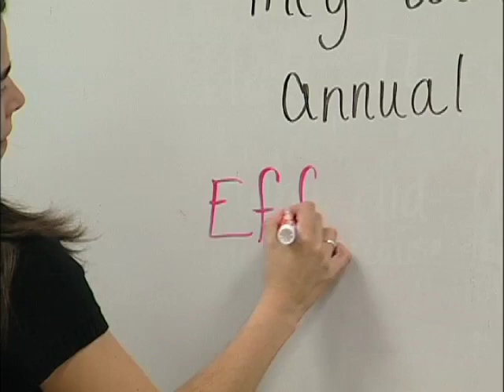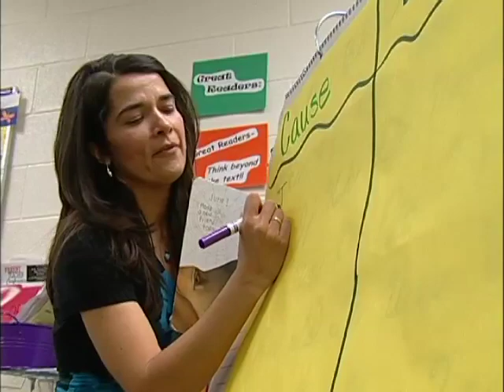Teacher of the Year-Monica Garcia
2012 Teacher of the Year for A.N. (Tony) Rico Elementary is Monica Garcia

By: Rafael  J. Cavazos